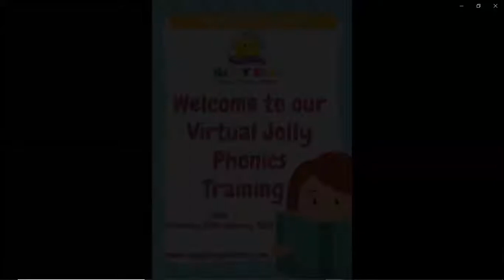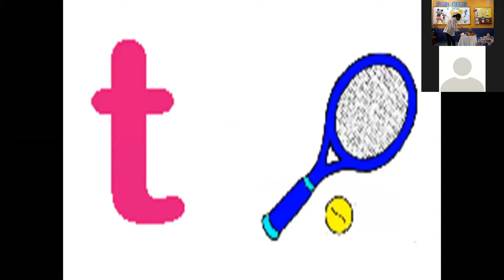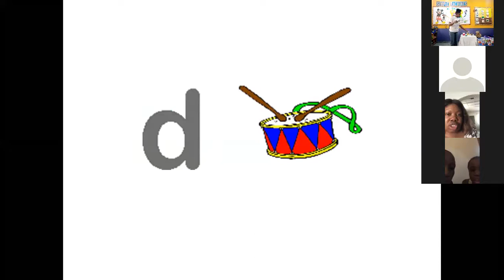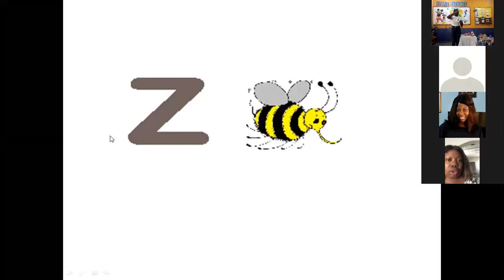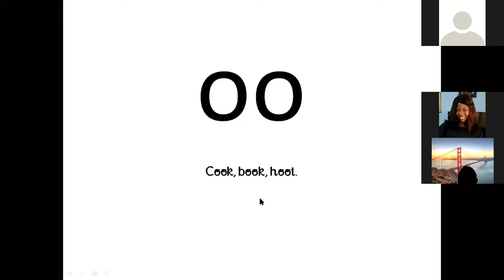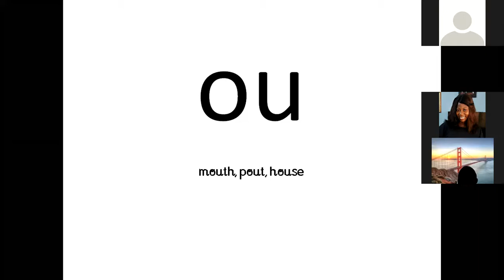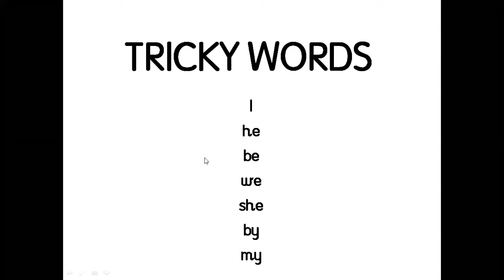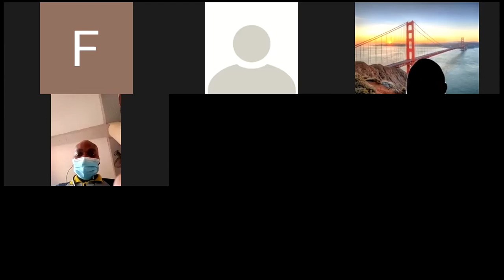Jolly Phonics Virtual training for parents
Happy Days School Gbagada, Lagos.